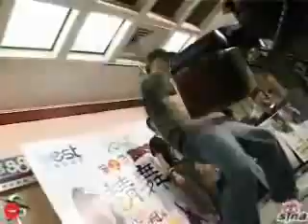陳冠希忙於工作不知柏芝生子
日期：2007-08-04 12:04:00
新浪娛樂訊　2007年BEST精舞門甄選總決賽活動代言人陳冠希早前特意飛到台灣請電台召集入選總決賽的隊伍齊聚電台，準備在賽前給各路高手一場震撼教育！
對於昨日柏芝産下男嬰，陳冠希表示非常驚訝，看來他近來的確被公司的事情纏身呢。不過講起送給這個小男嬰什麽禮物的時候他到是脫口說送吉他，並希望他將來能像爸爸謝霆鋒一樣出色。 TUNGSTAR/文并圖